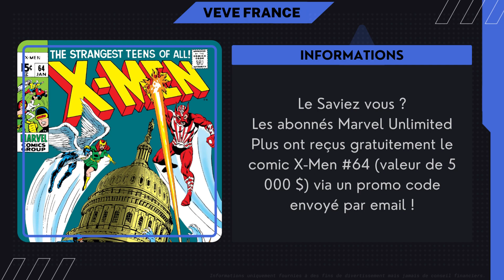VEVEXPRESS #194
INFOS

TIMECODE :
00:00 intro
00:06 News
00:16 Infos 1
00:26 Infos 2
00:36 Infos 3
00:46 Infos 4
00:56 Infos 5
01:06 Infos 6
01:16 Infos 7
01:26 Infos 8
01:36 Infos 9
01:46 Infos 10
01:56 Infos 11
02:06 Infos 12
02:16 Infos 13
02:26 Infos 14
02:36 Infos 15
02:46 Infos 16
02:56 Infos 17
03:06 Infos 18
03:16 Infos 19
03:26 Infos 20